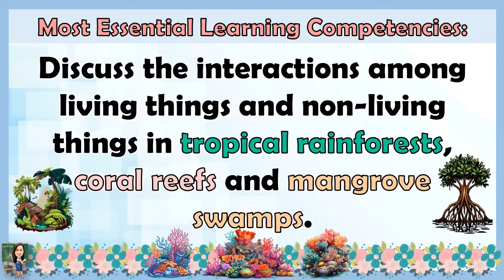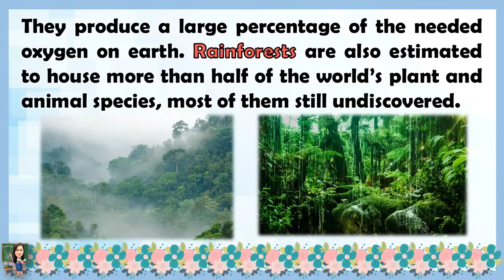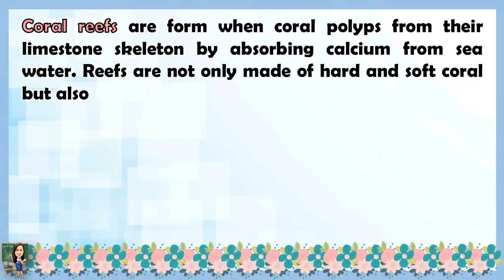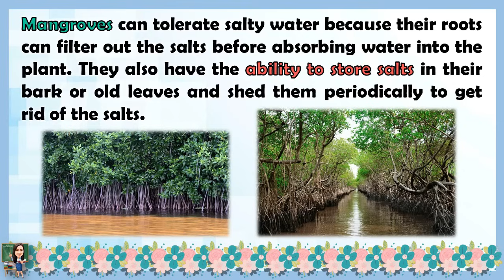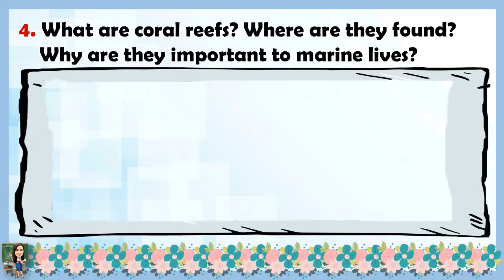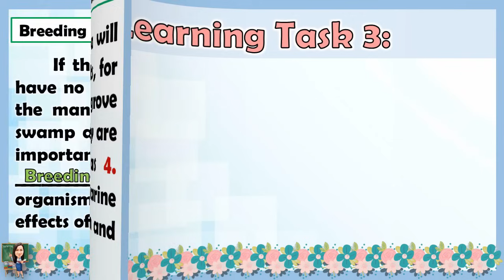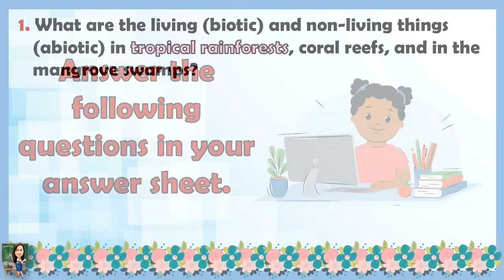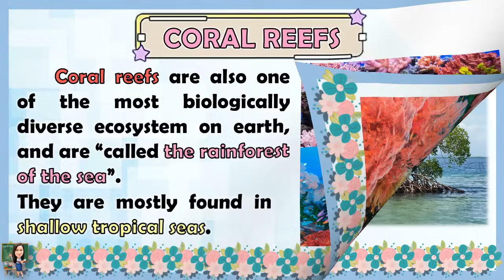SCIENCE 6 QUARTER 2 WEEK 6 | TROPICAL RAINFOREST, CORAL REEFS AND MANGROVE SWAMPS